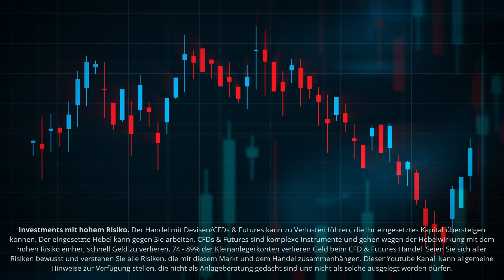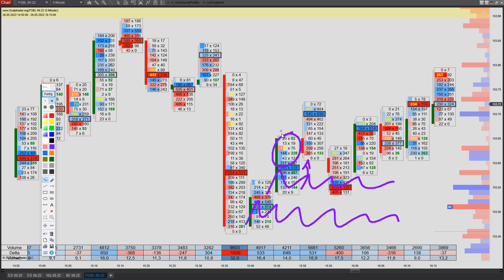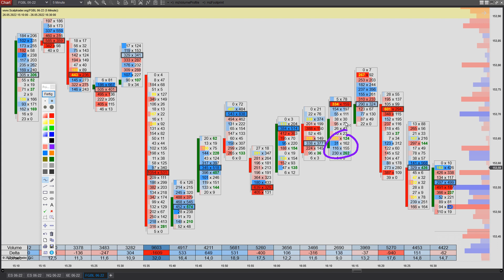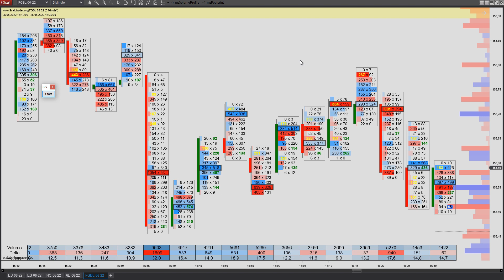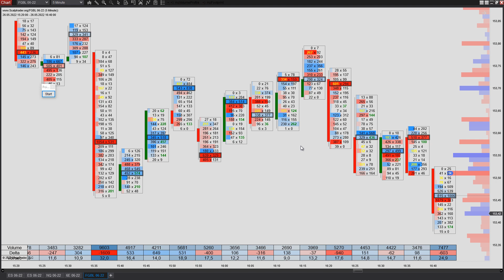Footprint Trading Setup: Imbalancen richtig handeln im FGBL!